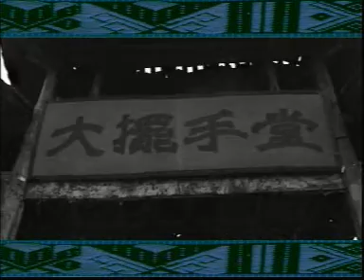土家族传统舞蹈 摆手舞